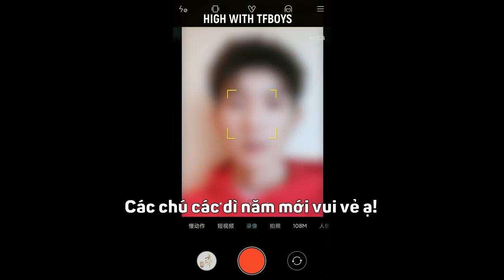[Vietsub] Mục Trần gửi lời chúc đến các chú, các dì =))) |Vương Nguyên x Đại Chúa Tể 22.1.2020